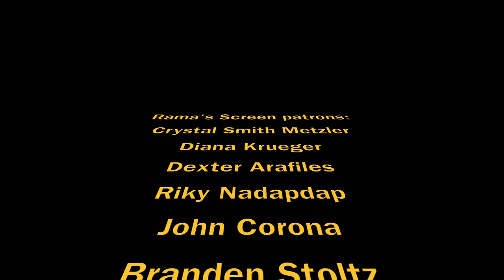My Interviews with 'SNAPSHOTS' Filmmakers & Stars At The Movie's Premiere